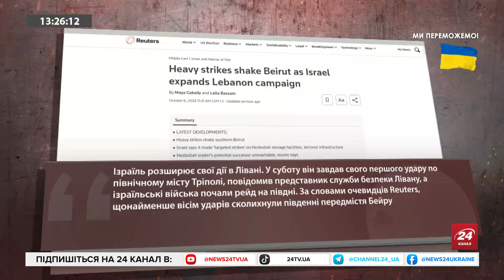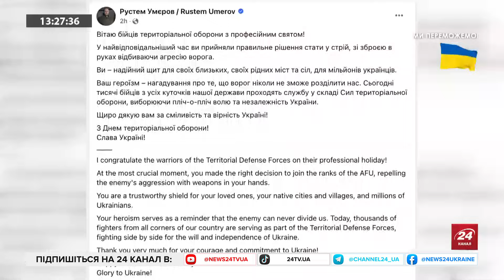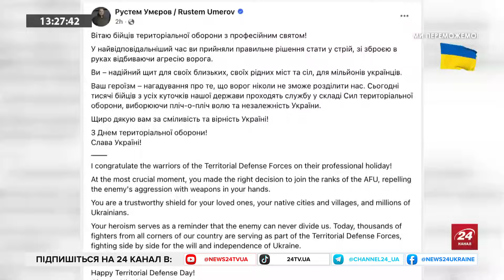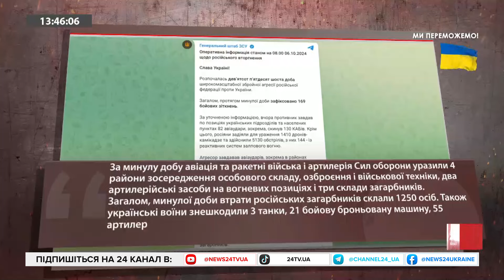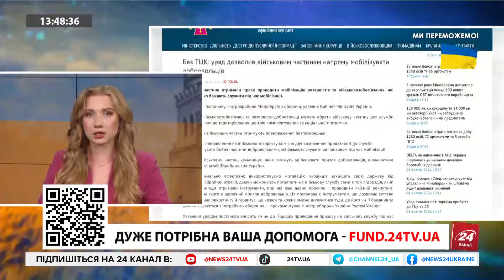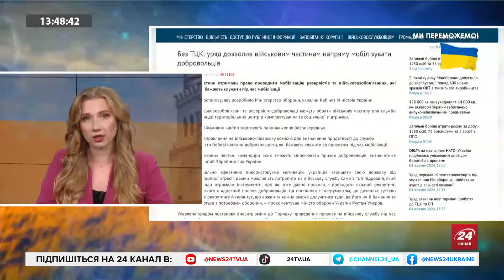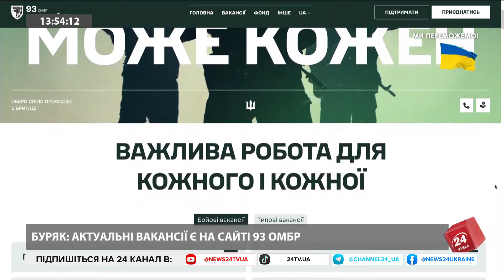Потужна ПІДГОТОВКА до Рамштайна: АНОНС Зеленського / Звернення Сирського!Мобілізованим ДАЮТЬ ВИБІР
В ефірі розповіли останні новини в Україні та на міжнародній арені, зокрема:
- Президент України Володимир Зеленський тим часом анонсує підготовку до чергового Рамштайну. За його словами, це буде перша зустріч на рівні лідерів країн – союзників України в боротьбі з агресією Росії;
- ЦАХАЛ заявив, що операції на півдні Лівану будуть розширюватися в міру необхідності, але, як і раніше, армія Ізраїлю має намір завершити їх якнайшвидше – протягом декількох тижнів;
- Військові частини отримали право проводити мобілізацію резервістів та військовозобов'язаних, які добровільно бажають служити під час мобілізації. Відповідну постанову, яку розробило Міністерство оборони, ухвалив Кабінет Міністрів України.

Також обговорили детально ситуацію на фронті:

Олесь Маляревич, заступник командира батальйону ударних БПАК  Ахіллес 92 ОШБр, поспілкувався про потреби батальйону ти ситуацію на полі бою.

А Іван Буряк, головний сержант бригади 93 Омбр  Холодний яр, розповів детально про мобілізацію, чи багато добровольців та про відкриті вакансії.